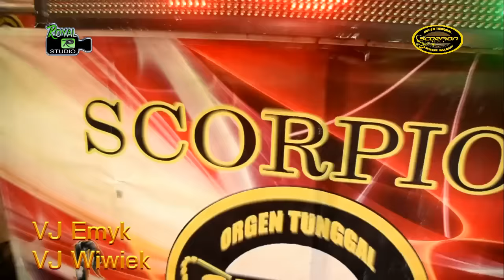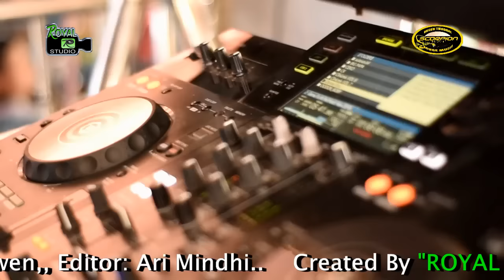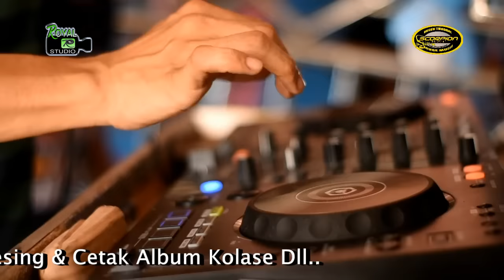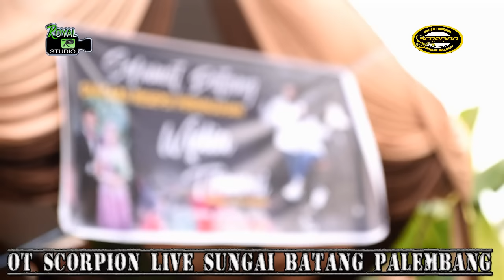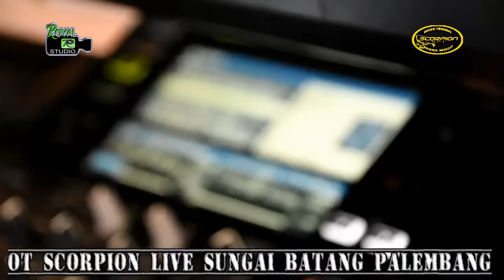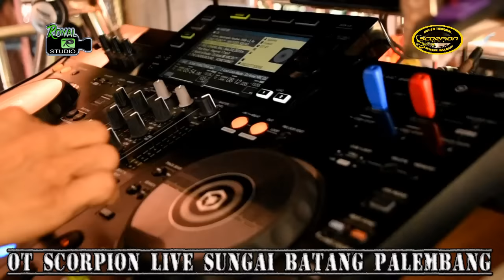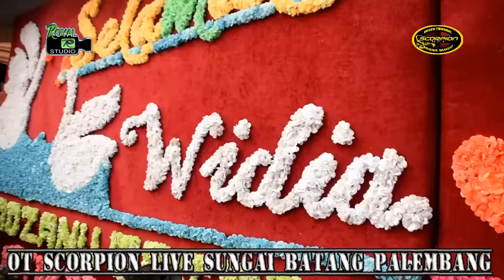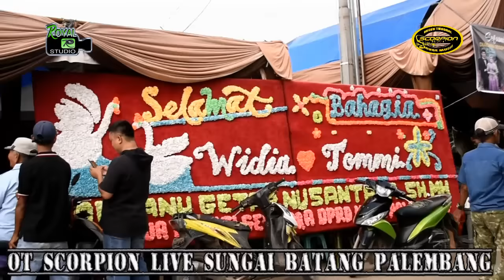PENONTON MELUBER OT SCORPION SUNGAI BATANG - DJ BEBEZA KASTA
DJ Berbeza Kasta - Thomas Arya

Shoow Perdana OT Scorpion
Live Shoow Sungai Batang
Palembang Sum-Sel
Malam Minggu 04 Juli 2020